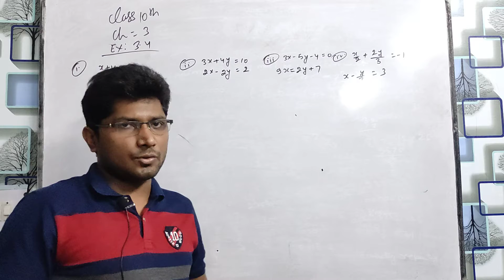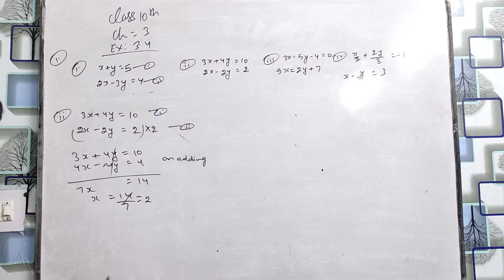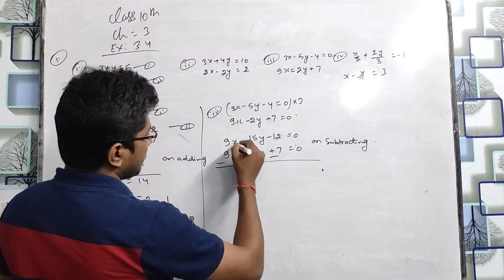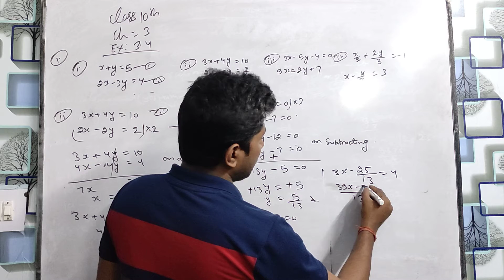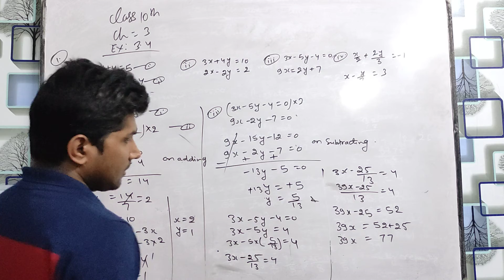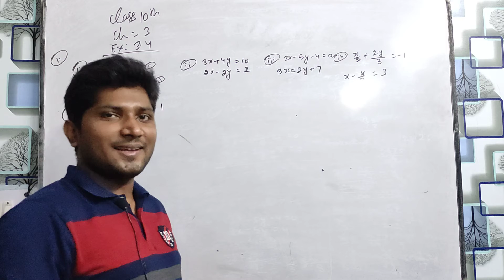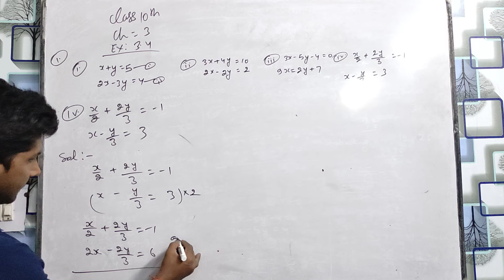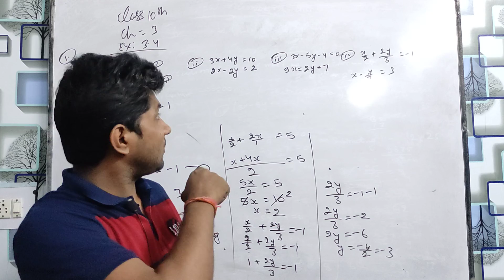Exercise 3.4 Question no. 1 All parts..... Class 10 th